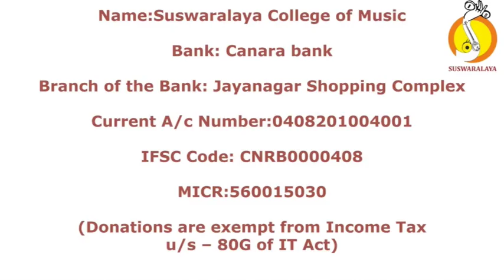2 RAKSHAMAM RANGESHA SHUDDA DHANYASI MISHRA CHAPU SHRIPADARAJARU